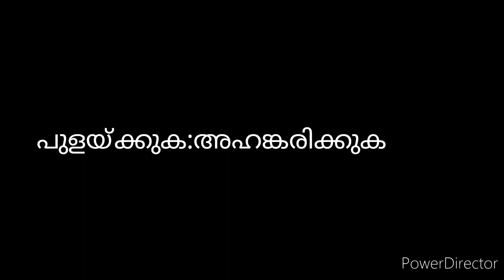മലയാളം അഞ്ചാം ക്ലാസ്സ്‌ പാഠം 3 അഹങ്കാരിയായ കാക്ക (ആദ്യത്തെ ക്ലാസ്സ്)